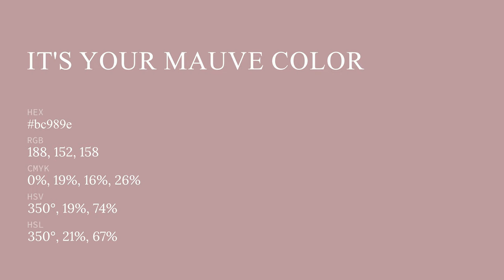It's Your Mauve color bc989e hex color - Brown color - Cool color bc989e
What color is It's Your Mauve ? bc989e hex color - Brown color - Cool color bc989e

Hex bc989e Color Code is also known as It's Your Mauve color.

Hex bc989e Color code in RGB color code model is created after adding 73.73% red color, 59.61% green color and 61.96% blue color.
Hex bc989e Color code in CMYK color (process color) code model is generated after subtraction of 0% cyan, 19% magenta, 15% yellow and 26% black.